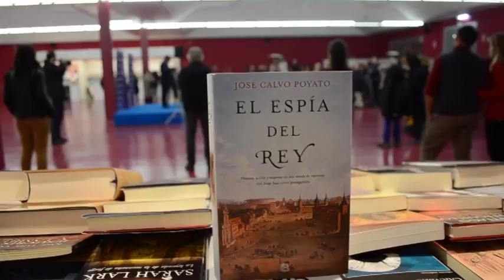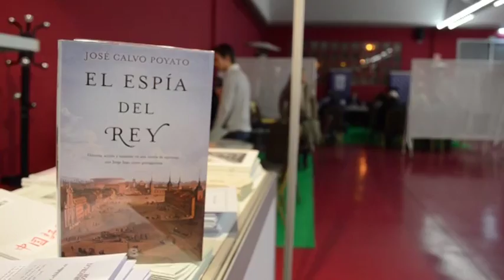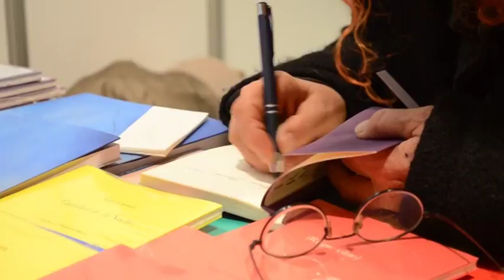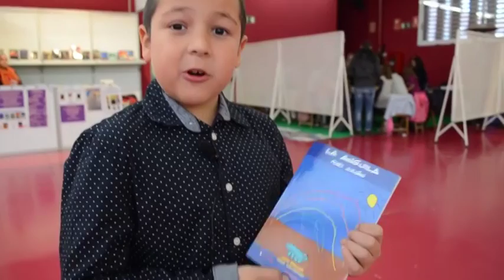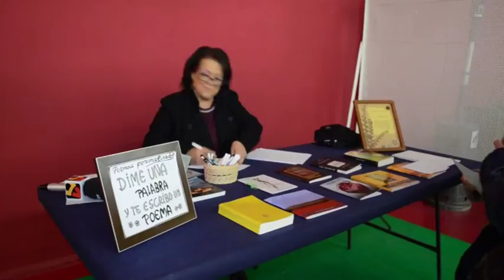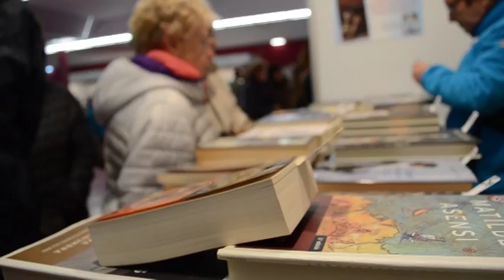Reportaje sobre la IV Feria del Libro de Tarazona y Comarca